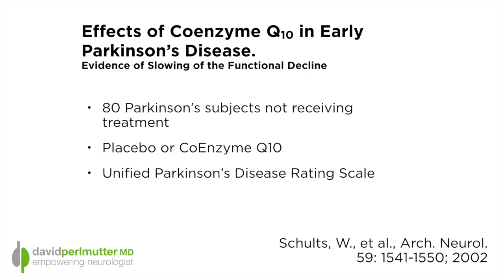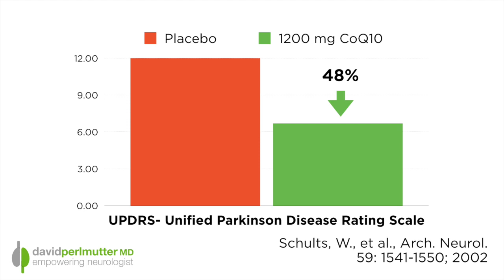CoQ10: An Important Supplement For Parkinson's Patients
Parkinson's Disease is a condition that affects about a half a million Americans.  I see these patients everyday and I ask them "What are you taking to treat your Parkinson's?"  They then list the various medications.  At this point I tell them that those medications don't treat Parkinson's, they only treat symptoms.  What we need to do is look for ways to treat the underlying disease and can pave the way for slowing down the disease preogression.  In this study, CoQ10 proved to slow the rate of decline for Parkinson's patients by 48% over a 1 year period.